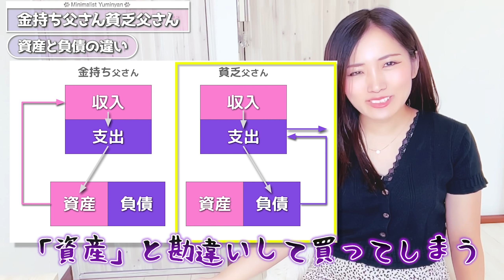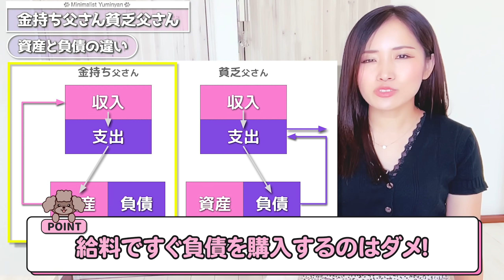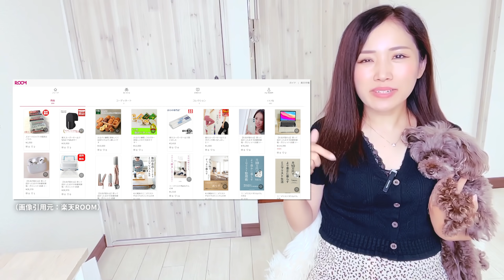【金持ち父さん貧乏父さん】お金持ちになる方法